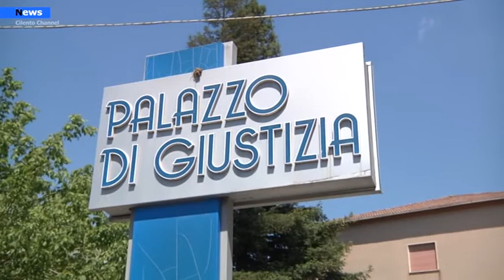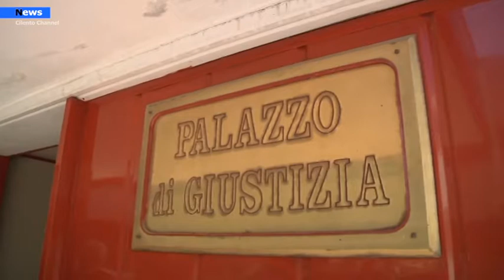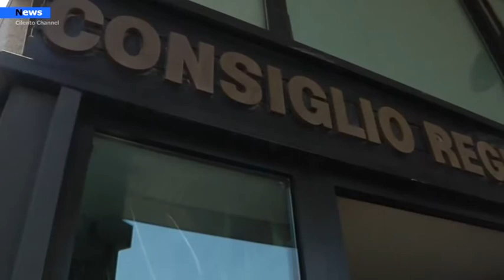Sala Consilina, riapertura tribunale, al via le audizioni in commissione consiliare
Al via le audizioni in commissione consiliare per la proposta di legge presentata dal consigliere regionale Corrado Matera per la riapertura del tribunale di Sala Consilina. Intanto arriva il sostegno alla proposta da parte dei gruppi consiliari. Nessuna risposta al momento dal M5S.